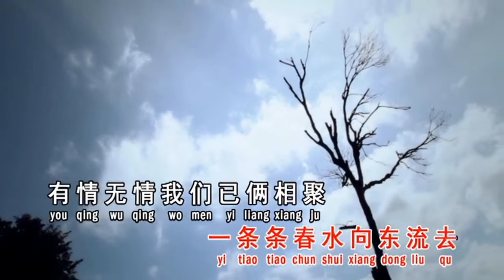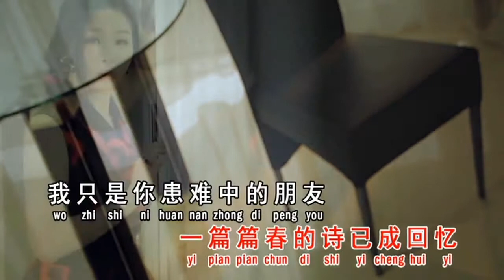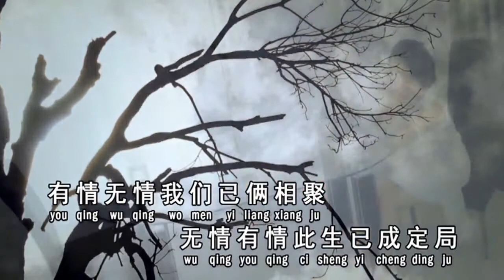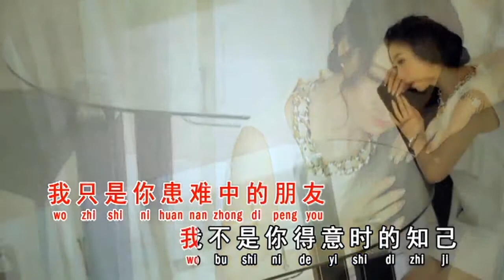YOU QING WU QING - SU JIA YU / SUSIE (苏家玉) LAGU POPULER MANDARIN